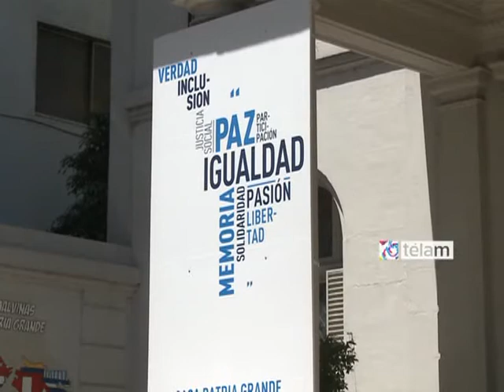Adán Chávez inauguró sala con nombre de su hermano en la Casa Patria Grande "Néstor Kirchner"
El gobernador del estado venezolano de Barinas, Adán Chávez, encabezó hoy la inauguración de una sala en la Casa Patria Grande "Néstor Kirchner", que lleva el nombre de su hermano, el fallecido presidente Hugo Chávez.
"Sin una verdadera revolución cultural, no hay revolución que exista", dijo Adán Chávez, quien enmarcó en ese contexto al homenaje brindado al líder bolivariano.
Además, el gobernador de Bariñas afirmó que su país sufre "una guerra mediática muy fuerte desatada por el enemigo de la Revolución Bolivariana, que es el imperio norteamericano".
Sin embargo, aseguró que Venezuela está logrando superar los ataques internos y externos que recibe por parte de los opositores al chavismo.
Del acto participaron además el secretario general de la Presidencia, Oscar Parrilli, y el embajador venezolano en Argentina, Carlos Eduardo Martínez Mendoza.
Al retomar las palabras de Adán Chávez, Parrilli sostuvo que "hay una campaña a nivel latinoamericano de atacar a los líderes nacionales y populares", sin embargo confió en que "los jóvenes son la garantía de estos procesos".